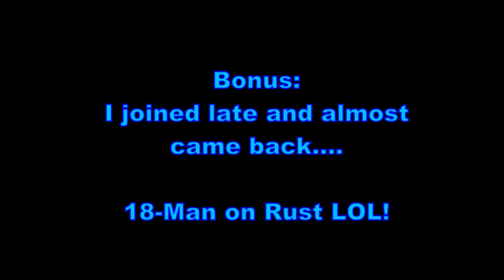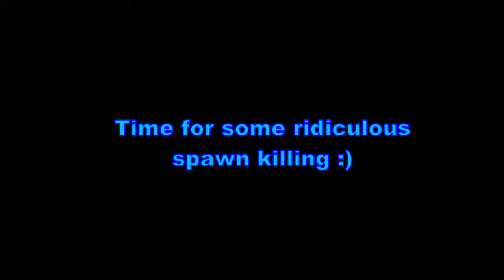Ridiculous SPAWN KILLING! - 18-Man FFA (Modern Warfare 2) 2022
I cut out the AC130 and forgot to add a good transition so it just jump cuts. Sorry lol!